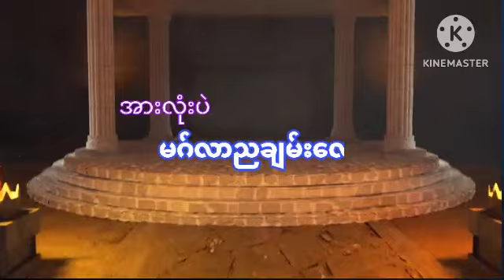ဗိုက်ကြီးသည် အစိမ်းသရဲမနှင့် မဖဲဝါ